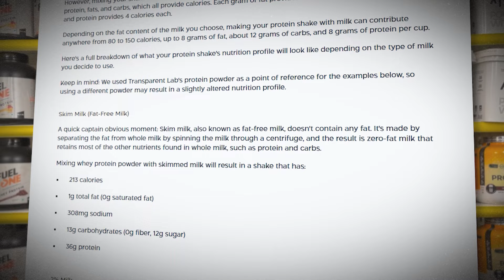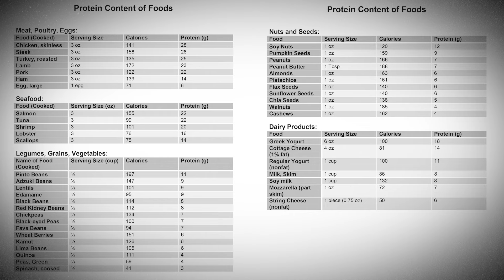5 Shocking Mistakes You Do While Taking Whey Protein | NUTRITION 108 INDIA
5 Shocking Mistakes You Do While Taking Whey Protein | NUTRITION 108 INDIA

Welcome to NUTRITION 108 INDIA ! 🎥🌟
At NUTRITION 108 INDIA , we’re dedicated to bringing you the latest insights and reviews on supplements and nutrition to help you achieve your health and fitness goals. Whether you're looking to lose weight, build muscle, or simply maintain a healthy lifestyle, our channel offers expert advice, detailed product reviews, and informative guides to support your fitness journey.

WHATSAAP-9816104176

🔍 What You'll Find Here:
• Honest and thorough reviews of popular supplements
• Evidence-based nutrition tips and advice
• Comparisons of different supplement brands
• The science behind effective fat burners and other supplements
• Get served with all certified brand with all lab test reports available.
• Exciting deals on all supplements – whey protein, plant based protein, mass gainers, creatine powders, pre-workouts, fat loss support, gaining formula, aminos.